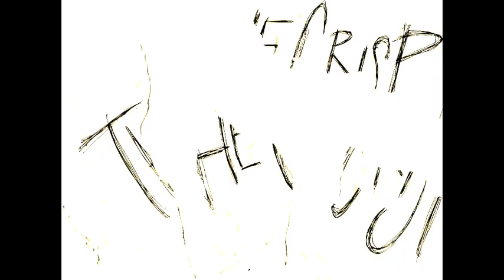THE CRISP-rock is calling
the crispです